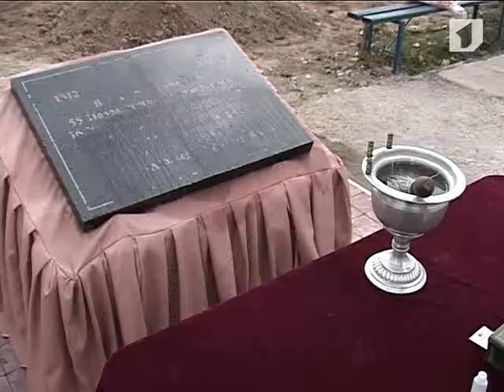В Приднестровье готовятся к 400-летию царствования династии Романовых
История Приднестровья тесно связана с историей России, поэтому торжества по случаю 400-летия царствования династии Романовых пройдут и в Приднестровье. Русские императоры не раз посещали наш край. Это было связано с важными событиями: русско-турецкими войнами, с крымским сражением, началом первой мировой войны. Михаил Фёдорович Романов взошёл на престол 11 июля по новому стилю в 1613 году. Торжества по случаю 400-летия дома Романовых пройдут под эгидой Тираспольско-Дубоссарской епархии, при поддержке Правительства и госадминистраций Тирасполя и Бендер.